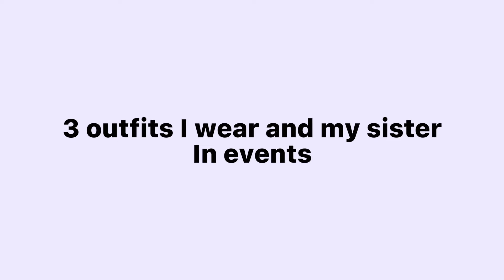One dance edit (what my sister and I wear?) read in the description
The first theme:family dinner
Irl:well it really happen in Morocco it was family dinner night I guess
The second theme:wedding
Irl:it was my cousin’s wedding my sister and I wore the same green kaftan
The third theme:after school
Irl:I always be there with my little sister but she hates me idk why
Ps:if u are watching/reading this about wassim (my ex crush) he rejected me so...Meh idc
It was all in  middle school now I’m In highschool and i only one person ❤️😍

Have a good day/night/afternoon